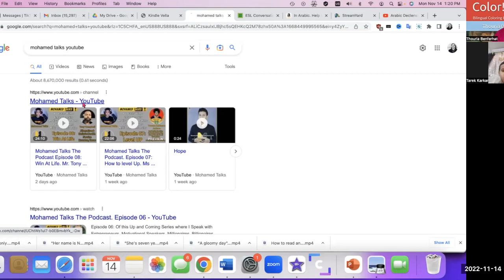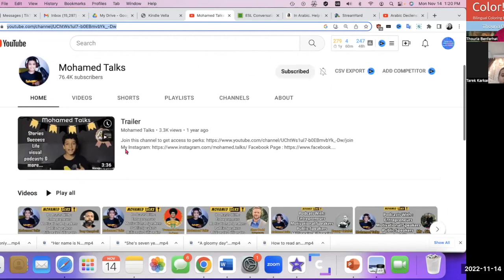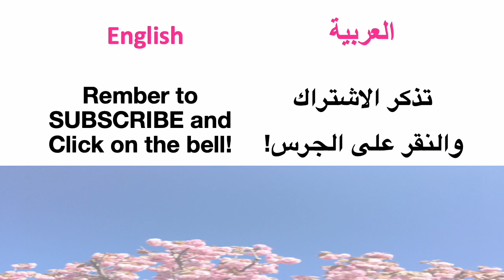Mohammed Karkar, or the Next Mohamed Talks: YouTube Videos for Early Language Learning (EN-AR)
Check out my multilingual books on Amazon! They make beautiful gifts 🎁!
How to teach our kids foreign languages early? I could not believe this kid doesn't know Mohamed Talks!

I had the pleasure of interviewing Mohammed Karkar, a 7-year-old Algerian boy who studied English with the help of his mother from the age of 3. Hope you enjoy the English-Arabic interview!
كان من دواعي سروري إجراء مقابلة مع محمد كركار، صبي جزائري يبلغ من العمر 7 سنوات درس اللغة الإنجليزية بمساعدة والدته منذ سن الثالثة. أتمنى أن تستمتع بالمقابلة الإنجليزية العربية!

Below are the main questions I asked:

متى بدأت دراسة الإنجليزية؟

كيف تدرس؟

من الذي يساعدك في الدراسة؟

ما هي نصيحتك لمتعلمي الإنجليزية أو متعلمي اللغات عامة؟

هل تكتب كثيرا؟

When did you start studying English?

 How do you study?

 Who helps you study?

 What is your advice to learners of English or language learners in general?

Do you do a lot of writing?

About me Pinterest on steroids!
Benable is a tool to create shareable lists of things you recommend! You can skip the waitlist and create your own shareable lists by signing up using my invite